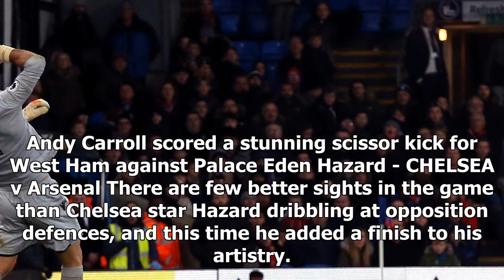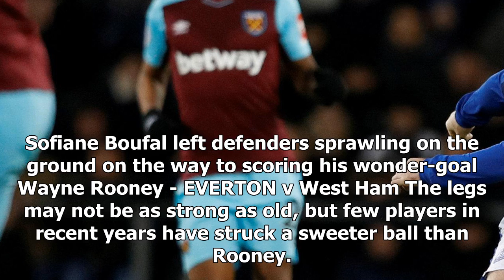[Auto News] - Premier league goal of 2017: wayne rooney, olivier giroud and eden hazard all star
THE Premier League has produced more than a thousand goals over the course of 2017 - and some of them have been some absolute belters. In total the net has bulged 1067 times in the past 12 months as fans have been treated to some brilliant strikes. The best goals of 2017 from the English Premier League But which goal is the best we have seen in the past year? Olivier Giroud has produced a scorpion, while we have seen brilliant solo efforts from Eden Hazard and Sofiane Boufal. Emre Can and Andy Carroll have treated us to the truly spectacular and Wayne Rooney rolled back the years with a goal from inside his own half. Now you have the chance to have your say by voting for YOUR best strike of 2017 - and we'll bring you the winner in the New Year. Wayne Rooney scored a stunner against West Ham - but is that the best Premier League goal of 2017 Take a look at our video, refresh your memories and cast your vote from out shortlist of the ten best Premier League goals of 2017. Olivier Giroud ...